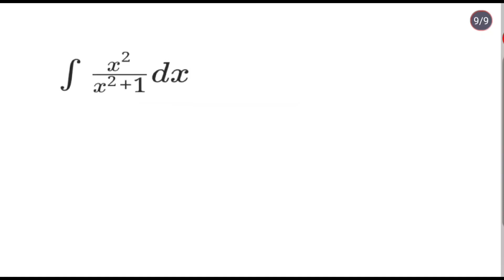Part 79 Integration Class12 Integration of 1/(x²+2x+2) dx , Integration of x²/(x²+1) dx Mathematics